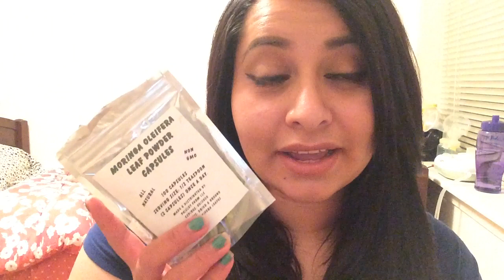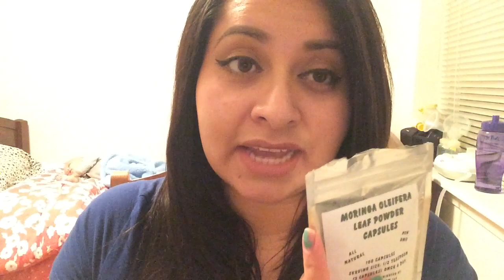Moringa Capsules for lactation 1 Week review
Hey guys just updating you on my Maringa capsules journey and seeing how it increases my breastmilk.